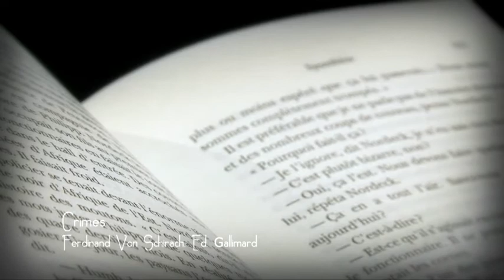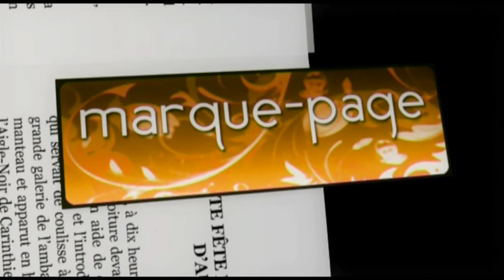marque-page-2011-03-29.flv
Payot - Marque Page - Ferdinand Von Schirach - Crimes